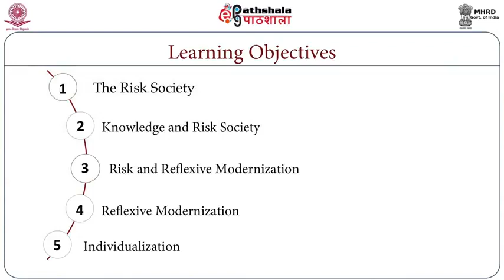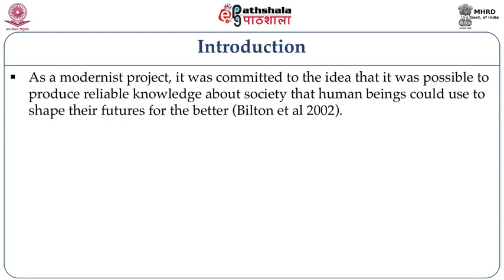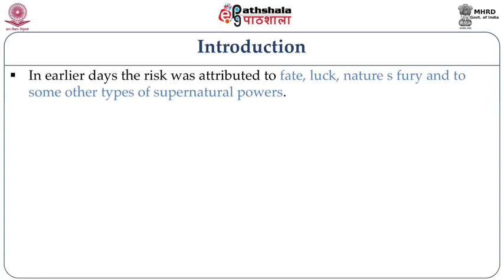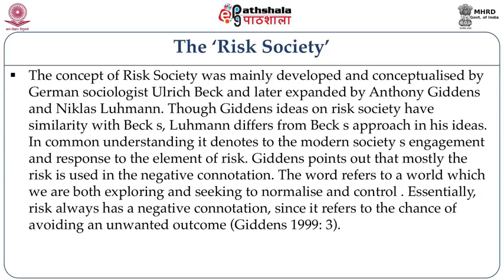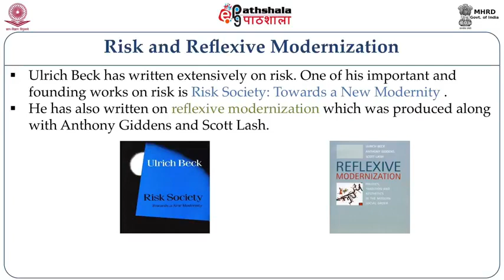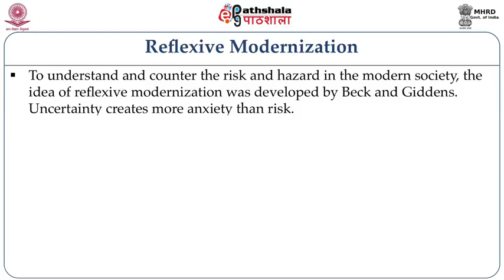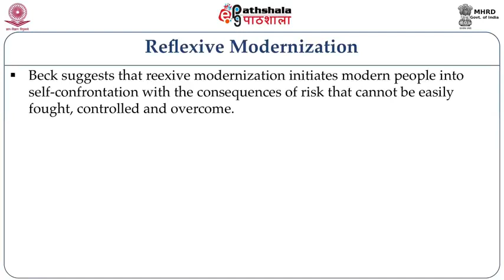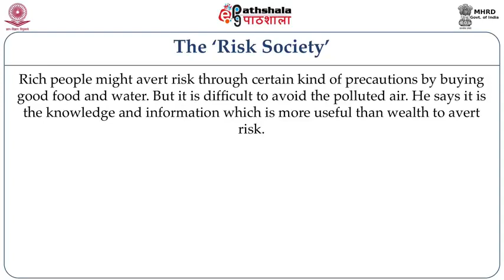M-20. Modernity, risk and reflexivity: Ulrich Beck